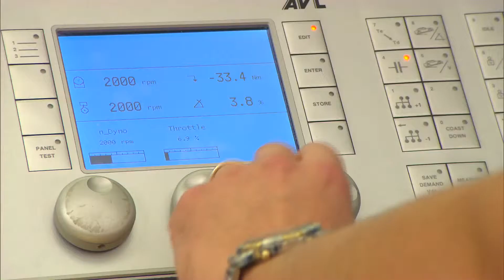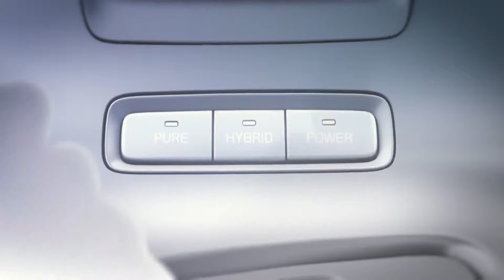Volvo downsizing engines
is the ultimate Volvo website which will contain all info about classic Volvo's!

This video (made by Volvo Cars) discusses the choice to downsize petrol fuel and diesel engines in the future. Since the oil production is going to be difficult within 40 years, emission standards are more strict and oil prices are rising the need for smaller and more economical engines are rising. Since most other car manufacturers are downsizing their engines Volvo is also forced to do that, otherwise they might have a problem selling their cars in the future. Smaller and more economical engines (but with a turbo installed to keep performance) is the way to go these days.

Volvotips has exclusive permission of Volvo Cars and Volvo Heritage to use service manuals, parts catalogs, brochures, videos and all other material of Volvo cars.

for all info about the Volvo PV, Amazon, P1800, 140 and 164, 240 and 260-series, 740, 760 and 780, 900-series and 850.